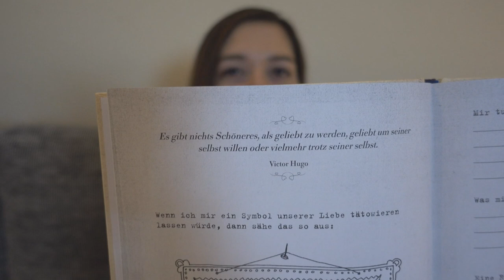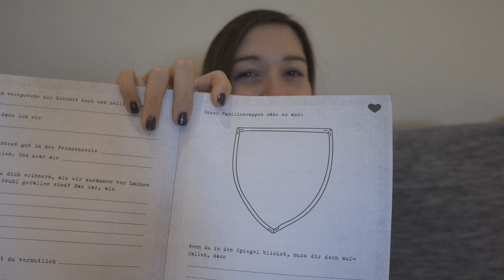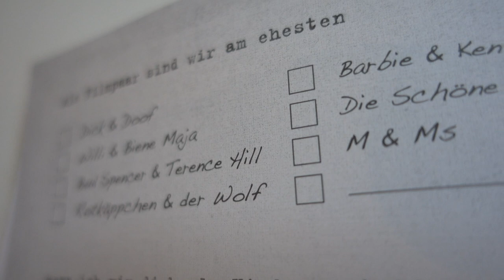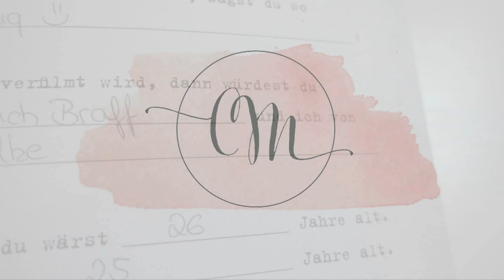REZENSION | Valentinstag Special | Was ich an dir liebe | Canis Minor Art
Ich habe das Buch gesehen und mich direkt verliebt. Es ist so individuell und persönlich und kann liebevoll selbst gestaltet werden. So was mag ich ja!

Wem würdet ihr so ein Buch machen?

Amazon Wunschliste